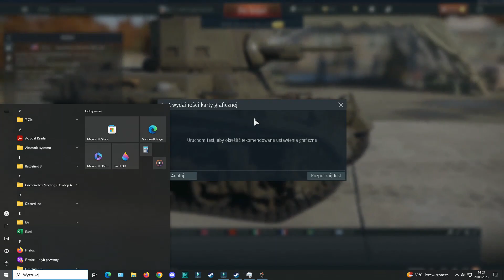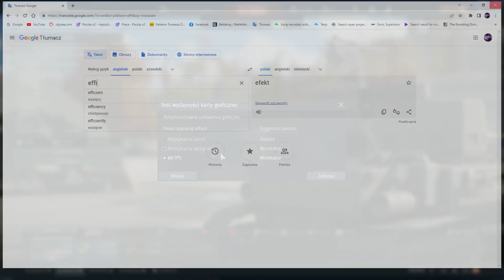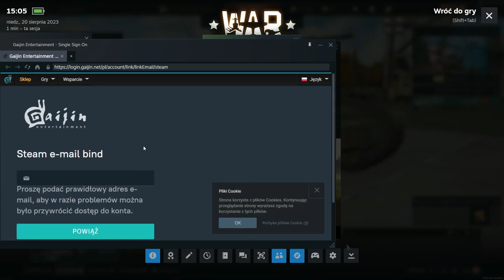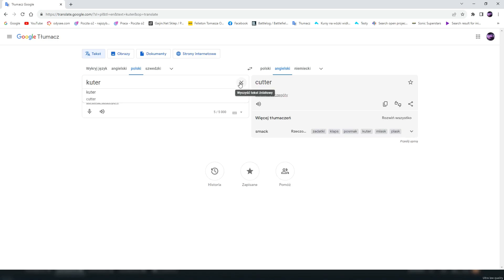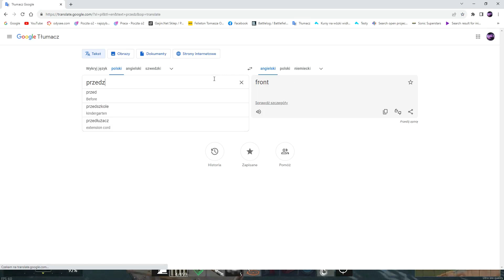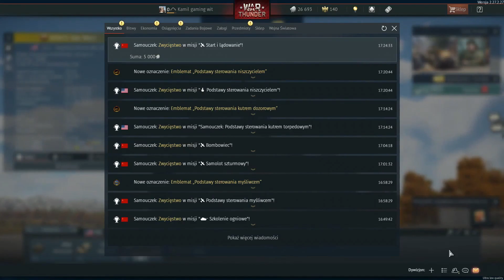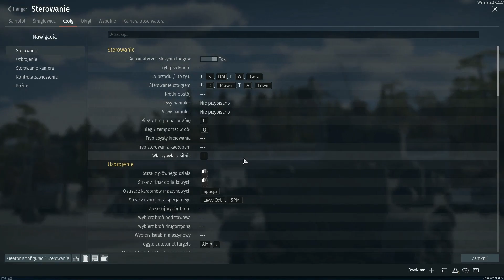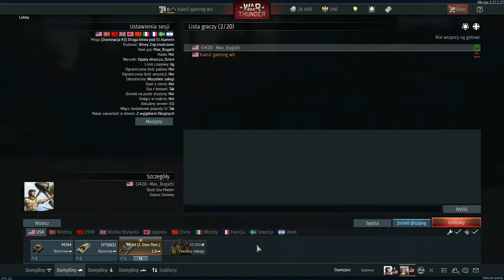A friend teaches me how to play War Thunder for the first time!